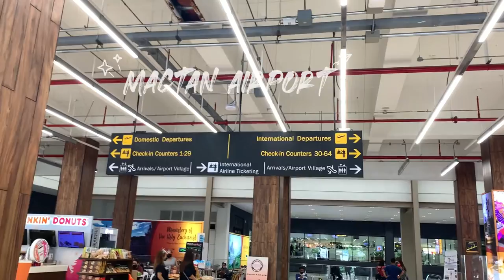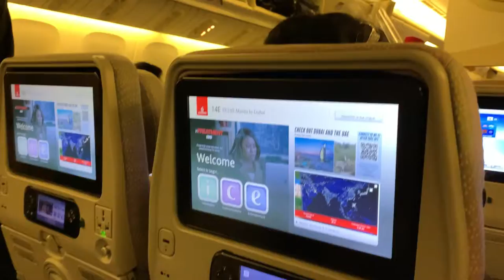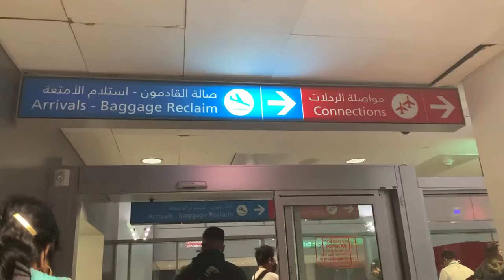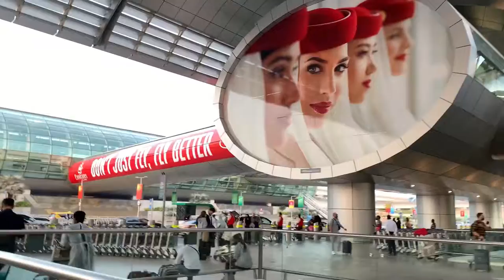FLY TO EMIRATES FOR SHIP CREW CHANGE | John Colina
Thank you for watching guy's hope u like it, don't forget to like👍 and share↗️ and hit the subscribe button for more videos to come😊😊and click the bell button to get notified for my latest vlog😊😊